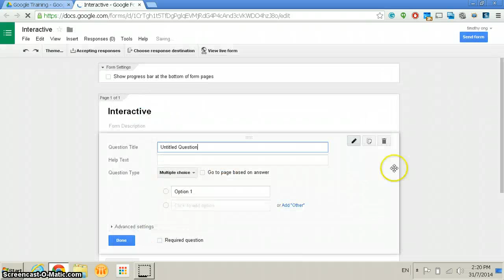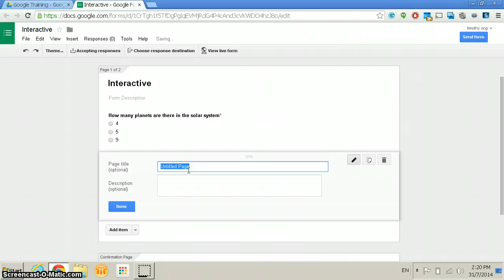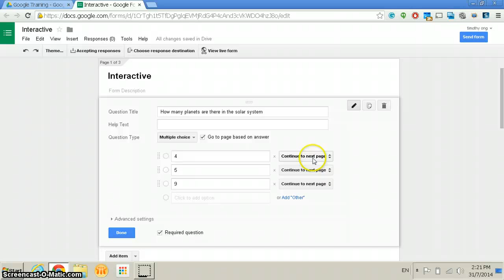How to make an interactive quiz with Google Forms